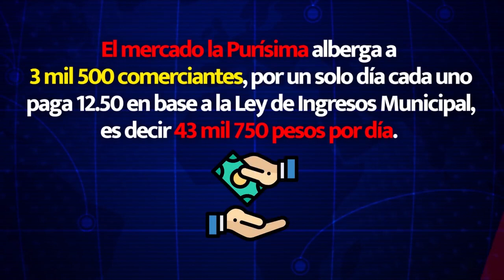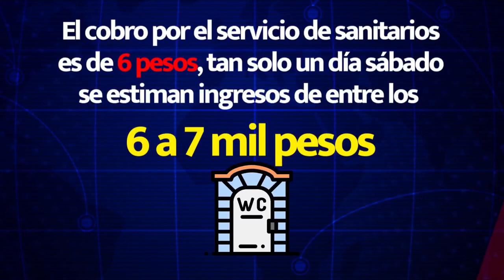Mercado la Purísima escenario del crimen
El mercado La Purísima, con 46 años de operación, es el centro económico clave de la región, pero sufre deterioro y falta de servicios básicos. La inseguridad aumenta, con hasta 15 robos diarios. A pesar de los intentos de mejorar la seguridad, los comerciantes pagan por seguridad privada y solicitan acciones urgentes de las autoridades.